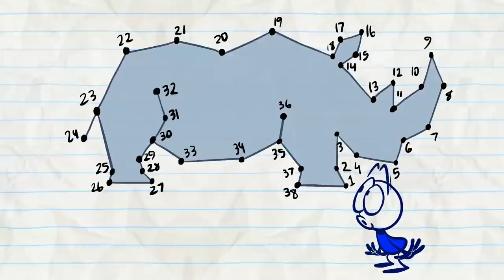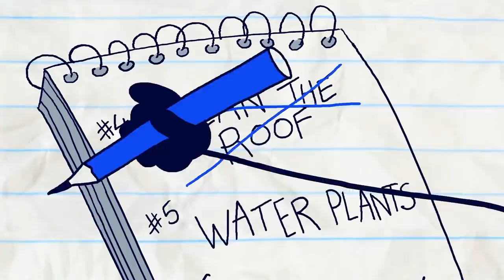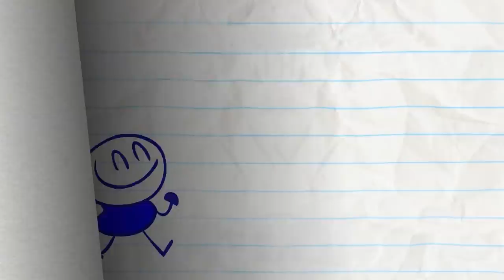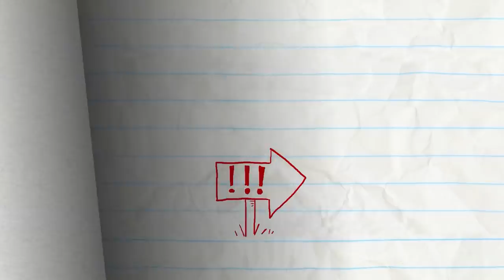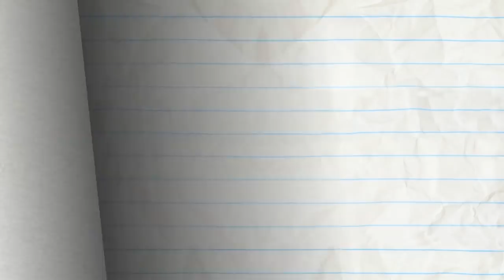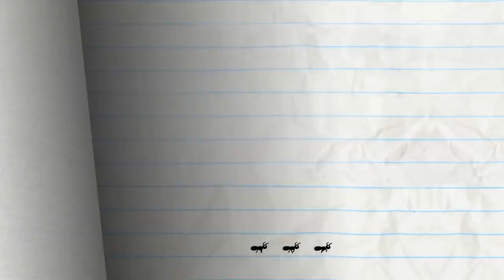"You Thumbdrive Me Crazy" | Pencilmation Compilation | Animated Cartoons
3:00 - PRANKS FOR THE MEMORIES

4:41 - IN THE LONG RUN

7:56 - SUMOCKERY

9:52 - MAGNET OPUS

11:58 - HELLEVATOR

13:29 - CHILDREN OF THE POPCORN

15:38 - DROP IT LIKE IT'S DOT

17:53 - KEEP CLAM AND CARRY ON

20:56 - REAPER BY THE DOZEN

23:39 - FLIM FEMME

25:39 - TEETH FOR TWO

27:47 - PAIL PROBLEMS

29:40 - ANT MISBEHAVIN’

31:05 - ONE BOO OVER THE CUCKOO’S NEST

CREDITS FOR YOU THUMB DRIVE ME CRAZY

Story & Script - Joe West
Additional Writers - Rachel Van Nes, Andrew Martin, Sonia Likhari & Jared Woods
Storyboards - Oliver Penny
Lead Animation - Arin Scalfo
Palette - Elena Serrato
Layouts - Ilaria Di Sante
Sound Design - William Edmisten
Animation Revisions - Mike Campbell
Inbetween Animation - Jennifer Li